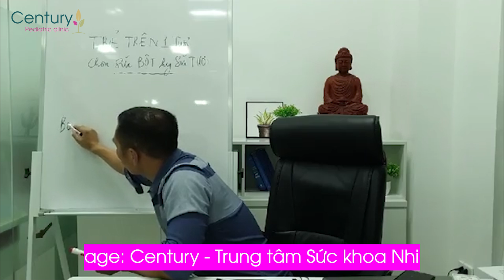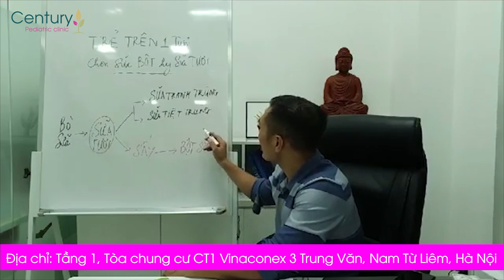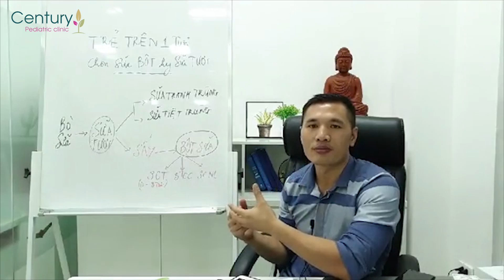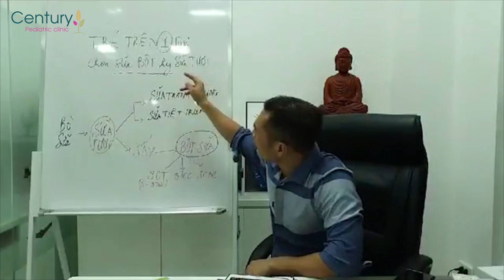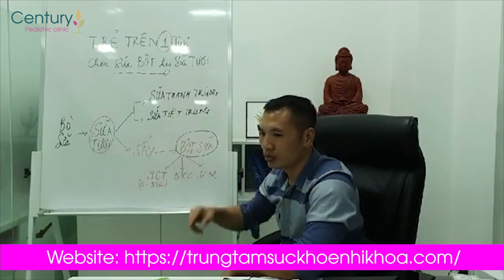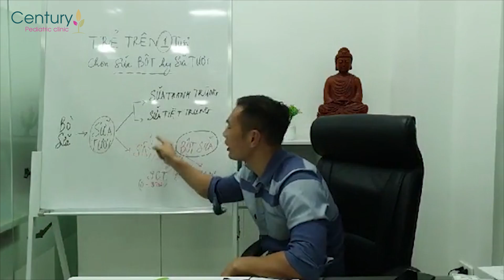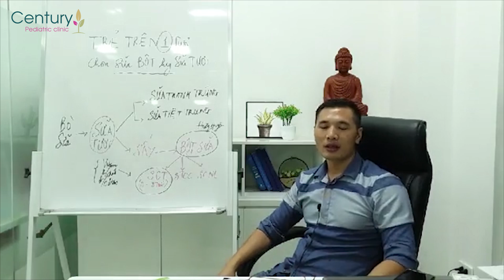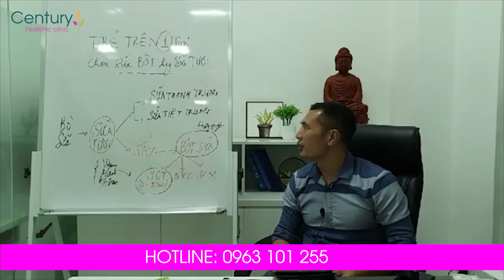SỮA TƯƠI HAY SỮA BỘT TỐT HƠN? Trẻ trên 1 tuổi nên uống sữa nào? | Trương Minh Đạt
Cho trẻ uống sữa tươi hay sữa bột - đó vẫn luôn là cuộc cân não chưa có hồi kết của các bà mẹ.
Trẻ trên 1 tuổi có một số đặc điểm sau.

1. Sự phát triển của bé là rất mạnh, cần nhiều dinh dưỡng, vitamin và khoáng chất.
2. Trẻ ăn dặm đa dạng, ăn được nhiều loại thực phẩm và lượng ăn cũng nhiều hơn.
3. Nguồn dinh dưỡng chính để đáp ứng nhu cầu phát triển mạnh về trí tuệ và thể chất là từ bữa ăn dặm hàng ngày, nên việc lựa chọn phươnh pháp ăn dặm, chế biến bữa ăn dặm để trẻ hứng thú và ăn được nhiều, ăn ngon miệng là rất quan trọng.

Chính vì đặc điểm về sự phát triển, sự hoàn thiện hệ tiêu hóa nên SỮA CHỈ LÀ DINH DƯỠNG ĂN THÊM VÀO CÁC BỮA PHỤ MÀ THÔI, NẾU CHÚNG TA CHO TRẺ UỐNG SỮA VỚI MONG MUỐN CUNG CẤP NHIỀU CHẤT LÀ SAI LẦM RẤT LỚN, KHIẾN TRẺ SUY DINH DƯỠNG CÒI XƯƠNG, THIẾU MÁU THIẾU SẮT...

SỮA NÊN DÙNG KHI NÀO, LƯỢNG ĂN BAO NHIÊU.

Nên cho trẻ ăn vào các bữa phụ (lúc 9h, 15h hoặc trước khi đi ngủ).

Nên cho trẻ dùng không quá 500ml/ngày để trẻ không bị ngang bụng, đầy bụng... từ đó bé không ăn được nhiều bữa ăn dặm chính. Có rất nhiều bạn gọi cho anh nói con biếng ăn, không chịu ăn cơm, một ngày dùng 800-1000ml, con còi quá. Lý do là uống quá nhiều sữa nên sẽ dẫn đến suy dinh dưỡng, còi xương, thiếu máu thiếu sắt.

CHỌN SỮA TƯƠI HAY SỮA BỘT.

Sữa trong giai đoạn này chỉ là ăn thêm, ăn vào bữa phụ và một ngày không quá 500ml là tốt nhất.
Chúng ta nên chọn SỮA TƯƠI THANH TRÙNG hoặc SỮA TƯƠI TIỆT TRÙNG sẽ phù hợp hơn, do thơm ngon hơn, giá trị dinh dưỡng, khả năng hấp thu tốt hơn.

Hàm lượng chất đạm, chất béo, carbohydrate trong 100ml SỮA TƯƠI tương đương với 100ml SỮA BỘT PHA CHUẨN THEO HƯỚNG DẪN CỦA NHÀ SẢN XUẤT. Nhưng tốt hơn rất nhiều so với sữa bột.

SỮA BỘT: bản chất là sữa hoàn nguyên hoàn nguyên, giá trị dinh dưỡng kém hơn sữa tươi nguyên chất 100%.
LƯU Ý: Mọi thông tin đăng tải trên kênh đều mang tính chất tham khảo. Trẻ có dấu hiệu bệnh lý cần thăm khám tại các phòng khám, bệnh viện và tuần thủ theo hướng dẫn, phác đồ điều trị của chuyên gia y tế.
Đăng ký nhận Ebook "VI CHẤT DINH DƯỠNG" Miễn phí:
Lazada: hieuthuoccuacon
Shopee: hieuthuoccuacon99